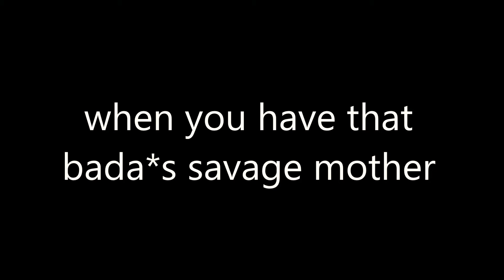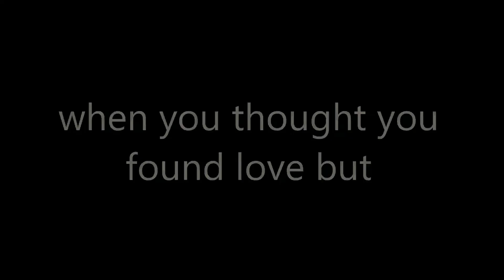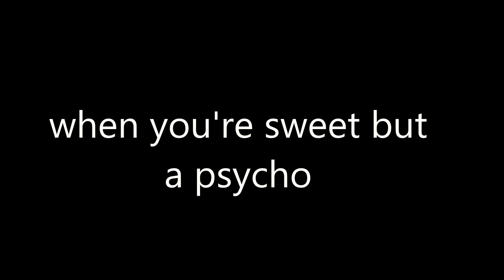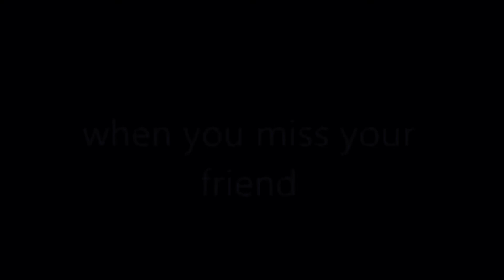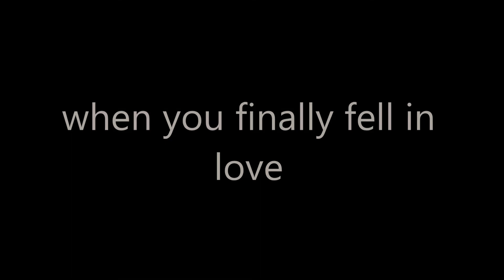KDrama best funny moments compilation | try not to laugh #1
In this video, you'll see the compilation of Korean drama funny scenes or moments that'll surely make you laugh. There's also like a reaction clips next to it. Enjoy!

Here are the drama names included in the video:

00:12 Mr. Queen
00:27 Penthouse
00:46 Waikiki
01:02 Mr. Queen
01:12 Weightlifting Fairy
01:29 Legend of the Blue Sea
01:46 Waikiki
02:29 What's Wrong with Secretary Kim
02:46 Legend of the Blue Sea
03:35 Weightlifting Fairy
04:02 Scarlet Heart